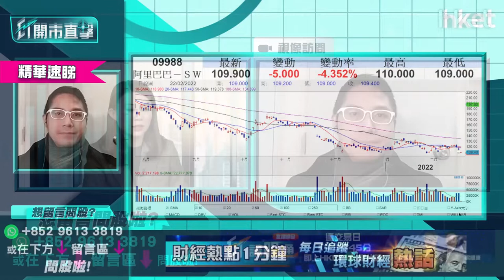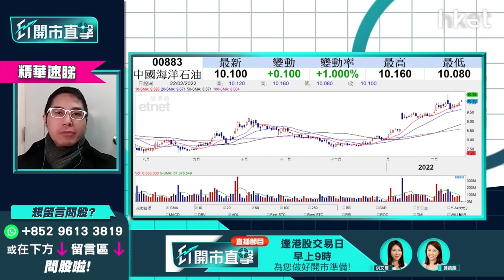【ET開市直擊】（精華）油價受俄烏局勢急升 現階段追入中海油（00883）是否值博？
俄烏局勢緊張，普京下令維和部隊進駐烏東地區。港股今日跟隨外圍股市，曾跌超過800點。市場資金流入避險工具，國際金價升穿1900元水平。另外，憂慮未來原油供應受阻，國際油價昨日急升，亦同樣帶動三桶油向上。中海油（00883）再升穿10元水平，究竟股價可以上望幾多？現階段追入是否值博？華盛証券證券分析師聶振邦（Thomas）為你分析。立即點擊收看/收聽分析。

**重溫《ET開市直擊》內地監管有鬆有緊 內房暖和有冇錢景？**

Time code
01：20 - 港股今日焦點速覽
02：00 - 美股外圍市況速覽＋俄烏局勢最新發展
02：54 - 亞太股市早段市況速報
03：24 - 俄羅斯、烏克蘭局勢急劇升溫    開戰機會大？
06：02 - 烏克蘭局勢對美股影響有多大？
06：43 - 港股上日市況速覽+北水盤路
07：41 - 元宇宙投資抵制、傳遊戲版號或不獲批    哪個因素對騰訊 （00700） 影響更大？
10：05 - 短視頻平台、手遊股短期有沽壓     快手 （01024） 、嗶哩嗶哩 （09626） 影響較大
10：31 - 騰訊 （00700） 可吸納搏反彈     睇咩價位入？
12：34 - 恒指或下試24000點   跌穿23900點有下行風險
14：50 - 四大內行下調廣州房貸利率   中海外 （00688） vs 潤地 （01109） vs 碧桂園 （02007） 買邊隻？
17：24 - 預計內房繼續回暖    如受國策支持可搏民企內房恒大 （03333） 、融創 （01918） 、世荗 （00813）
19：06 - 新冠疫苗、口服藥股可留意哪幾隻？
22：26 - 港股開市前市況速報
22：58 - ET個股推介：騰訊 （00700）
26：46 - 觀眾問股：阿里巴巴 （09988） 118元買入仍可搏上120元？現價要離場？
29：16 - 阿里巴巴 （09988） 似受後續監管   對股價影響有多大？
30：57 - 觀眾問股：中海油 （00883） 已穿10元、下站上望多少？可以繼續追？估值合理嗎？
33：01 - 觀眾問股：中集安瑞科 （03899） 持貨點睇？反彈目標睇幾多？
35：42 - 觀眾問股：港交所 （00388） 431元支持位在哪？上望多少？
39：11 - 港股開市初段市況速報
39：42 - ATMXJ速報：騰訊 （00700） 、阿里巴巴 （09988） 、美團 （03690） 、小米 （01810） 、京東 （09618）
40：02 - 觀眾問股：農夫山泉 （09633） 染藍新貴前景點睇？資金仍會追貨嗎？未有貨可入？
42：45 - 觀眾問股：聯想 （00992） 年底前上望空間有多少？ 新冠疫情下股價可受惠？
45：26 - 觀眾問股：金風科技 （02208） 13.32元有貨點睇？ 反彈目標睇幾多？
47：25 - 觀眾問股：SPDR金ETF （02840） 上望多少？
49：20 - 觀眾問股：金科服務 （09666） 50元有貨應否止蝕？
51：00 - 觀眾問股：時代電氣 （03898） 40元買入應否持有？ 有上望空間嗎？
52：10 - 觀眾問股：小鵬汽車 （09868） 150元追入怎處理？
53：45 - 觀眾問股：港股業績期    邊隻業績股可炒？
55：11 - 消息股：百盛 （03368） 、冠君產業信託 （02778） 、盈大地產 （00432）
55：56 - 重磅股速報：騰訊 （00700） 、阿里巴巴 （09988） 、美團 （03690） 、滙豐 （00005） 、恒生銀行 （00011）
56：22 - 財經日誌提提你